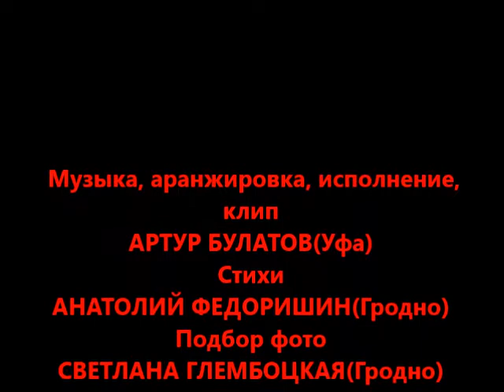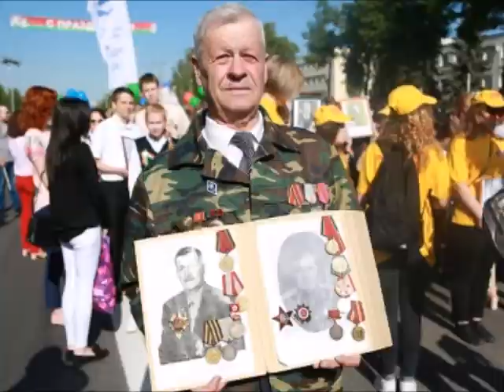НА ПЛОЩАДЬ ИДУТ ВЕТЕРАНЫ, муз, аранж.,исп. -АРТУР БУЛАТОВ(Уфа), стихи-АНАТОЛИЙ ФЕДОРИШИН(Гродно)